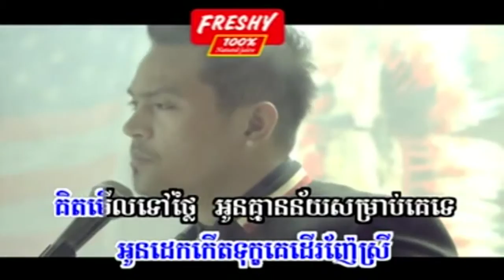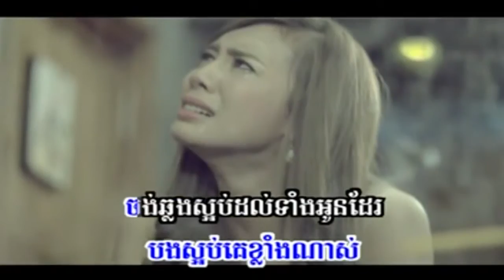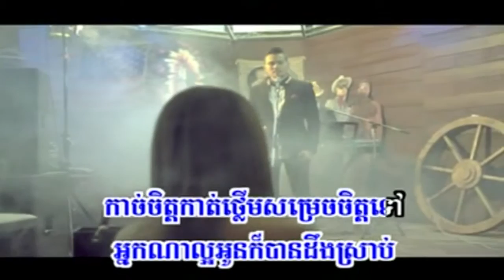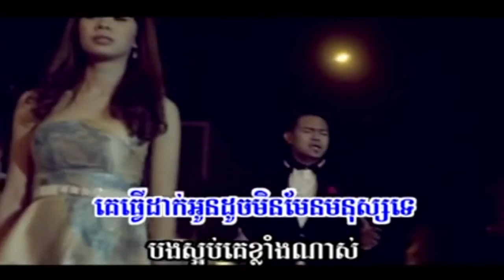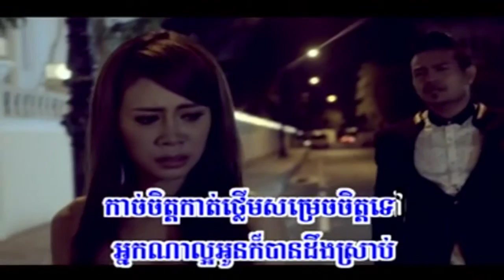Sreymun - oun dek jum thok ke dat yek srey